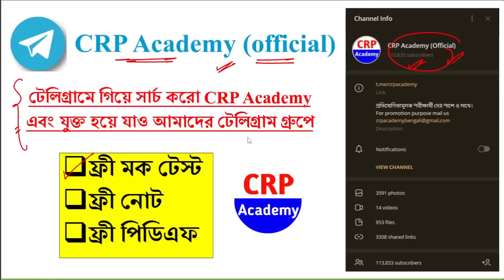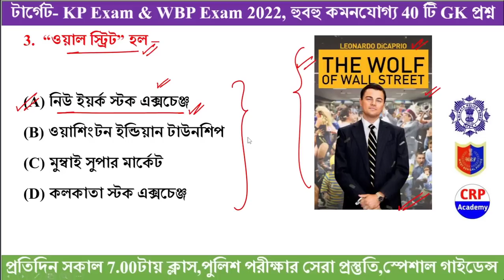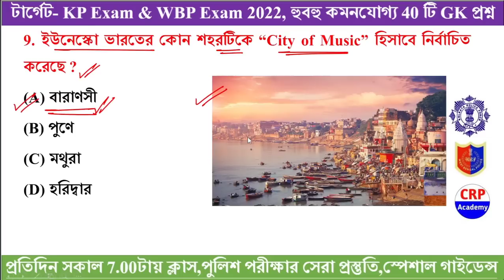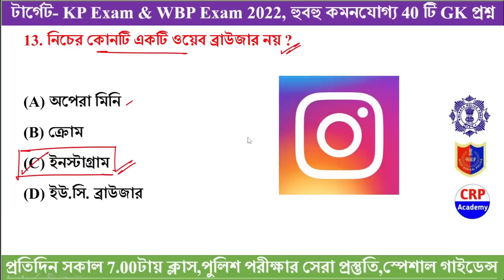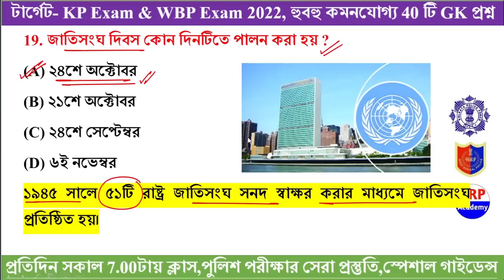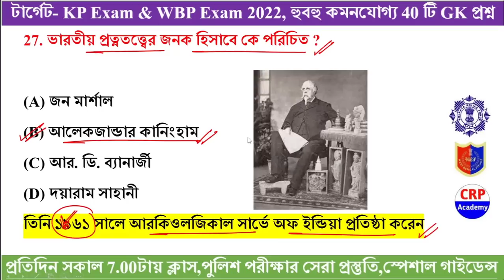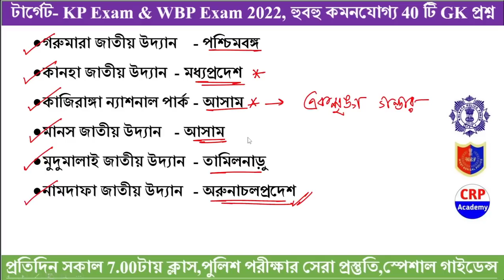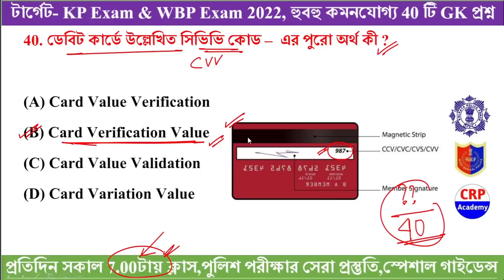KP Constable 2022 GK Mock Test 37 | KP Constable Preliminary Exam 2022 GK Questions | KP & WBP 2022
🚀 খাকি ব্যাচ (KP & WBP 2022 স্পেশাল

👉স্পেশাল অফার মাত্র 999/- (80% ছাড়)

🔴CRP Academy ব্যাচ কোর্সে কি কি পড়ানো হবে ও ক্লাস দেওয়া হবে?

kpconstablerecruitment2022,
kpconstablenewvacancy2022,
kpconstablenewvacancy2021,
kpconstable syllabus,
kpconstablesalary,
kpconstable,
kolkatapolicenewvacancy2022,
Kolkatapolicesyllabus,
kolkatapolicerecruitment2022,
wbpnewvacancy2022,
kpnewvavancy2022,